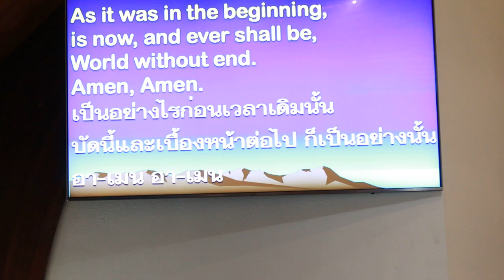PCC 6-9-2019 M